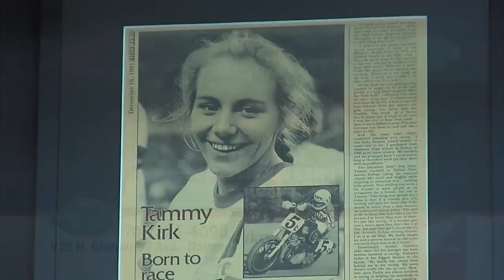KIRK'S CYCLE - DALTON, GA - AUGUST SPECIALS AND SEPTEMBER 1ST OPEN HOUSE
PRODUCED BY BRANDON BROWN PRODUCTIONS FOR KIRK'S CYCLE IN DALTON, GA.